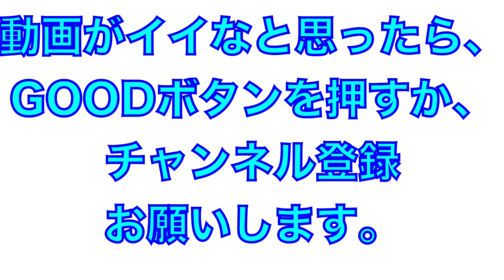新加入選手が多数！埼玉西武ライオンズA班シートノック！（全選手名前入り）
2023年埼玉西武ライオンズA班
シートノック
新加入選手多数参加